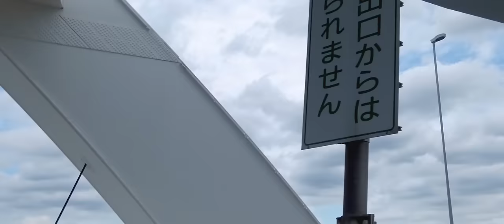tofubeats - CITY2CITY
CITY2CITY
Produced by tofubeats
Recorded & Mastered at HIHATT Head Office, Tokyo by tofubeats
Directed by AEROBISTUDIO + Shunsuke Sugiyama
Art Direction (Digital Single) by Tamio Iwaya (GraphersRock.)

lyrics
遠くの街に
眩しい光があった
ハンドル切って
走り続ける city to city

寂しい時に
会えない夜もあったけど
いつかきっと
会えるはずだよ 君に
強い力でひかれ合う

遠くの街に
見たことないものがあった
増殖して
響き続ける city to city

悲しい時に
慰められなかったけど
いつかきっと